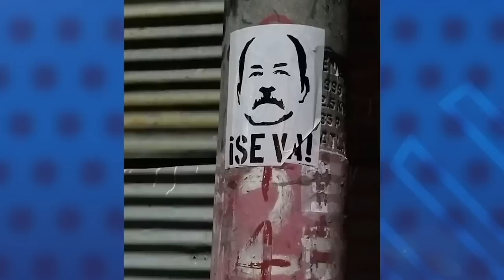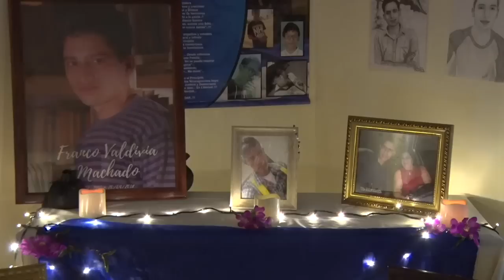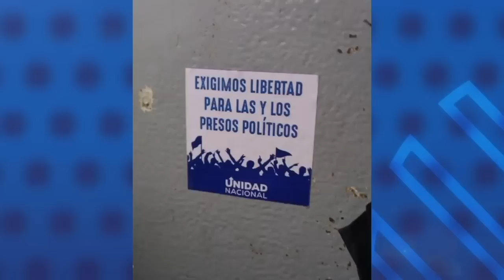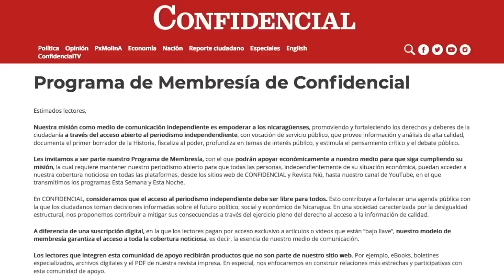Félix Maradiaga: El candidato a cadena perpetua sería Daniel Ortega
La amenaza de Daniel Ortega de recetar cadena perpetua para lo que denomina “crímenes de odio”, en Nicaragua, provocó una sensación de “indignación”, en el opositor Félix Maradiaga, de la Unidad Nacional Azul y Blanco (UNAB), quien considera que si alguien es candidato a la cadena perpetua, ese sería Daniel Ortega.
“Yo no soy partidario de la cadena perpetua por muchas razones, pero quiero decir que si existiera, el candidato para cadena perpetua sería Daniel Ortega”, aseguró Maradiaga.